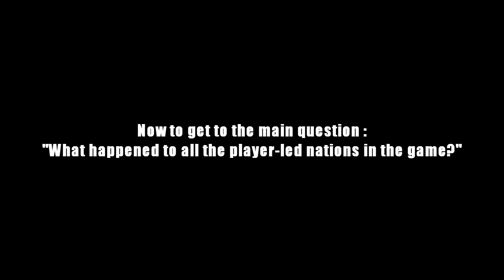HOI4 MP - THE KURDISH CONSPIRACY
Was very busy, now not busy. And when no busy, can work on project.

Anyways hope you enjoy. I'll try to shorten the videos as best as i can.

Also nobody touches Turkey